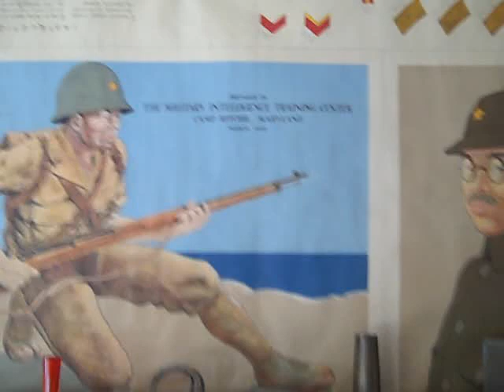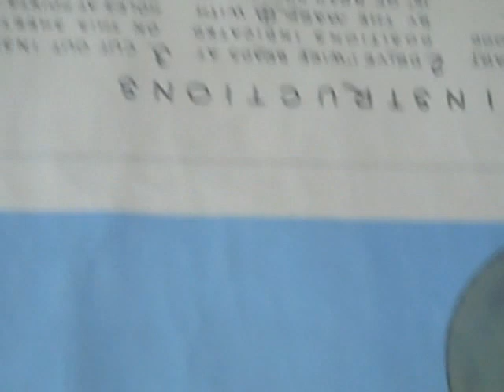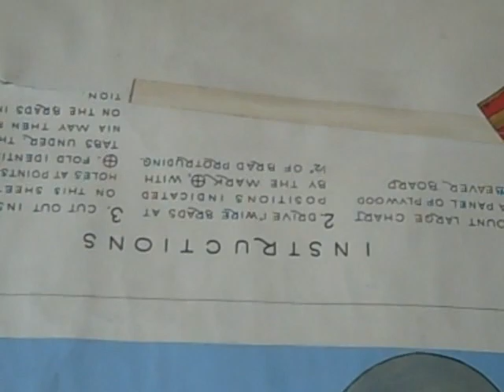JAPANESE HELMET WW2 CAMP RITCHIE 1943 TOP SECRET RARE POSTER FOR SALE 999.99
AMAZING MASSIVE U.S. CAMP RITCHIE TOP SECRET TRAINING WW2 FOR SALE 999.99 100% ORIGINAL RARE! REMEMBER ALWAYS BUYING ANY WW2 ITEMS TOP DOLLAR PAID MPLS MINNESOTA METAL MIKE BUZZARD JUNK ANTIQUES